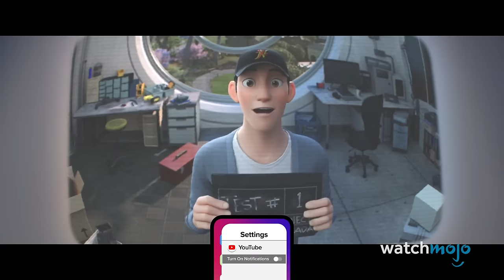Top 20 SADDEST Cartoon Movie Moments Ever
For this list, we’ll be looking at some of the most emotionally devastating scenes from animated movies. Since we’ll be diving into plot points, beware of spoilers ahead. Our countdown includes "Finding Nemo", "Lilo & Stitch", "Spider-Man: Into the Spiderverse" and more!  Which scene made you weep the hardest?